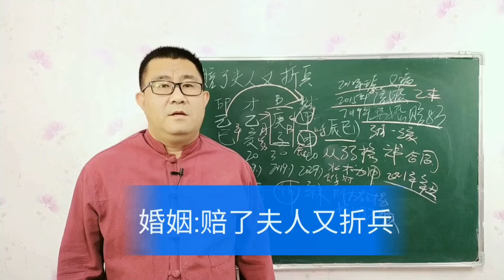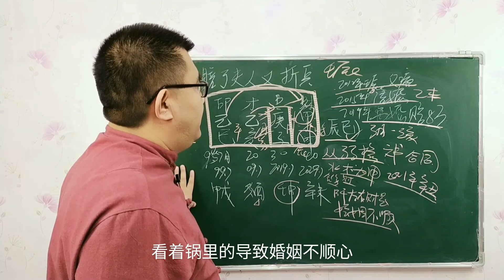八字实例：赔了夫人又折兵！（63）